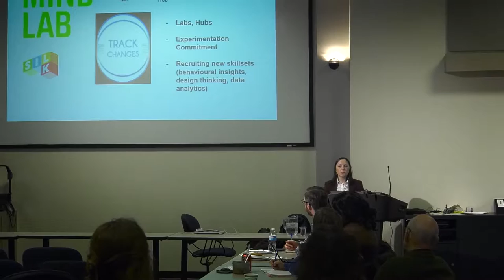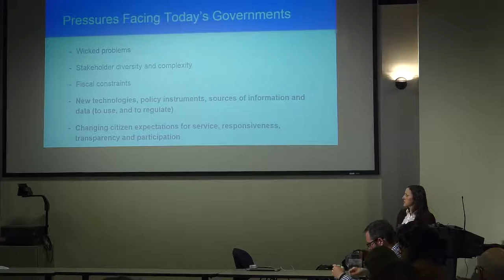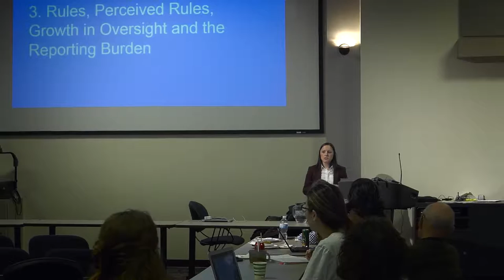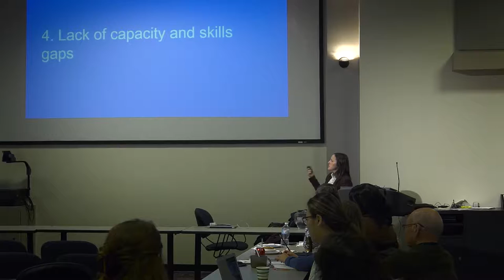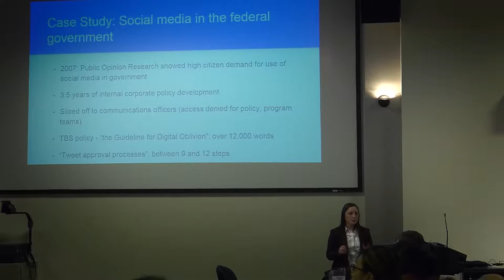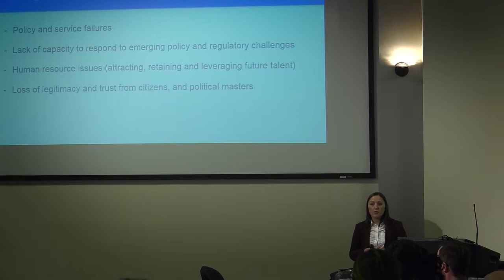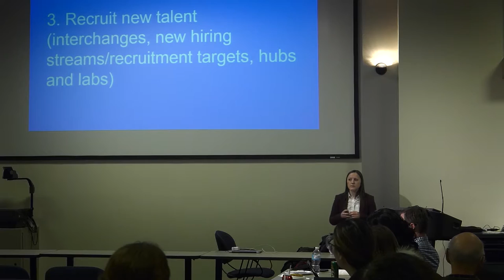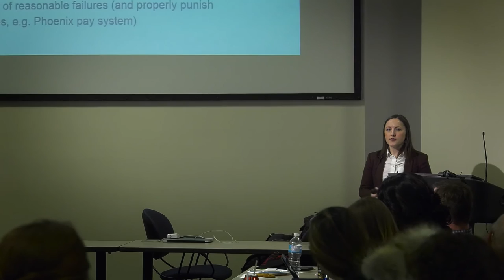Amanda Clarke - Queen's University Policy Speaker Series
"Policy Innovation in the Digital Age"

Amanda Clarke
Assistant Professor, School of Public Policy and Administration, Carleton University

Filmed on February 10, 2017 at Queen's University, Kingston, ON